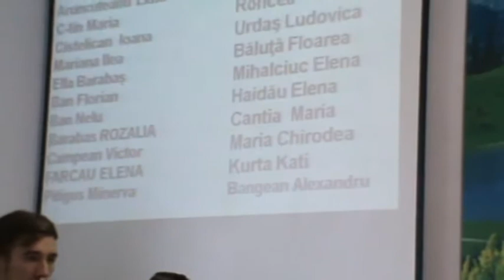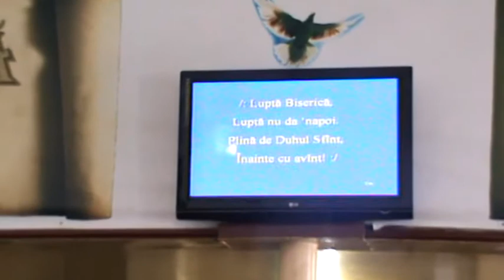Slujba din 13 sept.2015 a.m. Bis.Maranata Vulcan